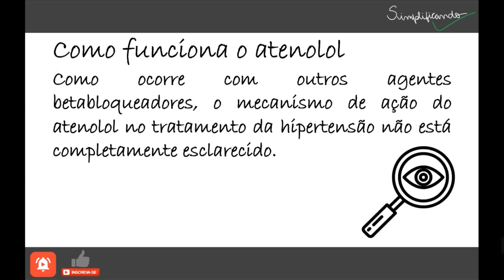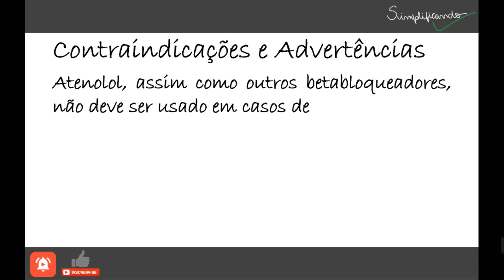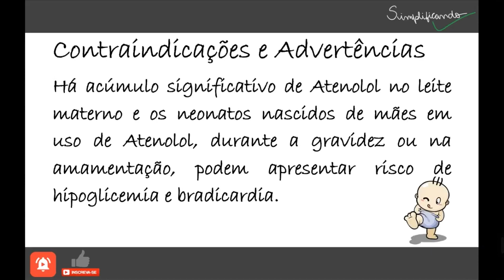ATENOLOL: Indicações, contraindicações e riscos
O atenolol é um medicamento que diminui o ritmo cardíaco e controla a pressão sanguínea, sendo muito eficaz no tratamento de hipertensão, Controle da angina e de arritmias cardíacas e Tratamento do infarto do miocárdio  Tanto em Intervenção precoce quanto tardia após infarto.

"ATENOLOL É UM MEDICAMENTO, SEU USO PODE TRAZER RISCOS, LEIA A BULA, EM CASO DE DÚVIDAS, PROCURE UM MÉDICO OU FARMACÊUTICO".